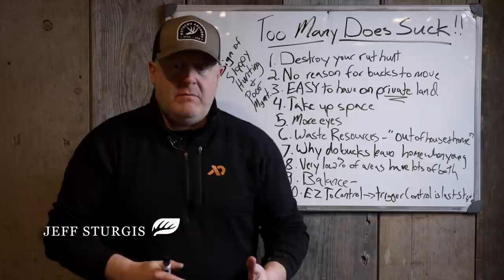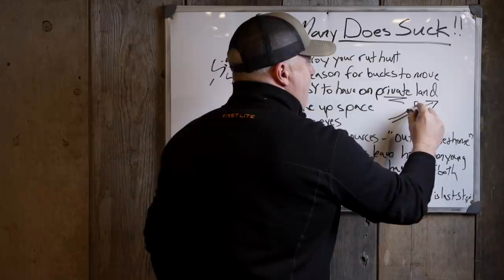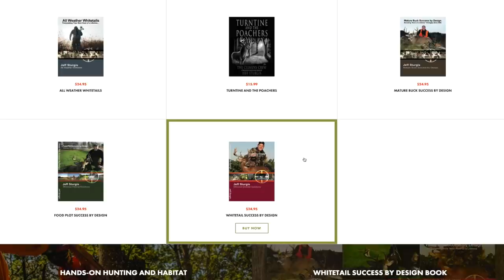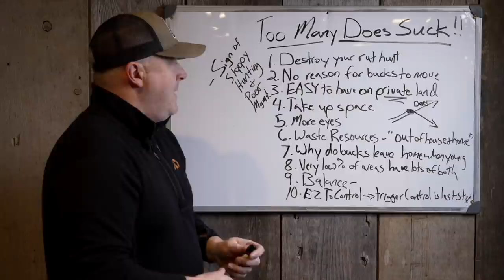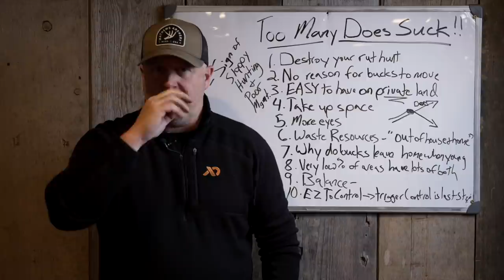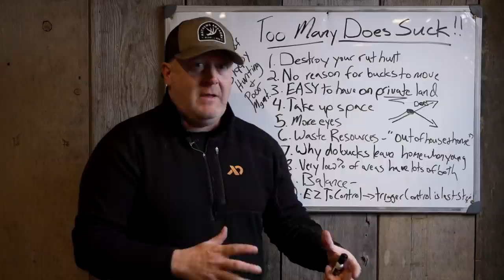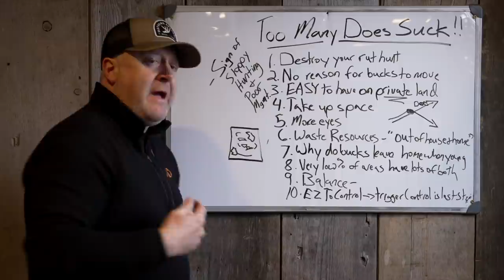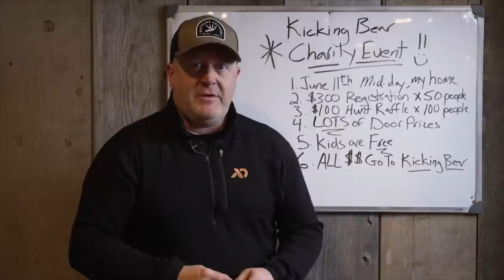Why TOO MANY Does Is Very BAD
Hunting on land that has too many does can really feature a bad hunt. Why? Because too many does can destroy the habitat, hunt and entire herd. There are several reasons why you need to learn how to control the number of does on your land!

*To learn how to balance the number of does and bucks you have on your land, check out my collection of deer hunting and habitat web classes:

*Avoid major deer hunting fails by making sure that you are practicing my highly proven weather based hunt predictions when you head out to hunt. Check out HuntCast, at: